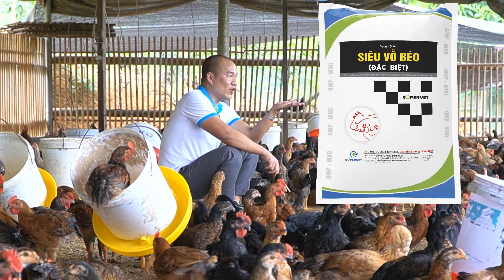Cách để có đàn gà khỏe mạnh, hay ăn, chóng lớn - Supervet